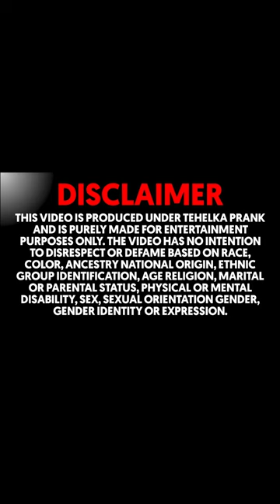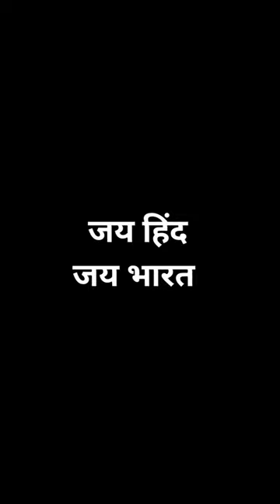बुजुर्ग अंकल के 3 मिनट में बिक गए हज़ारो केले😳